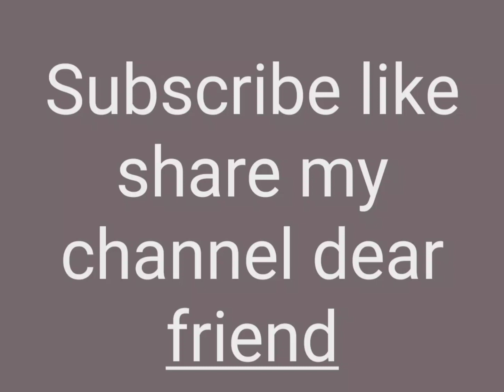new stylist crop top lehenga#beautiful